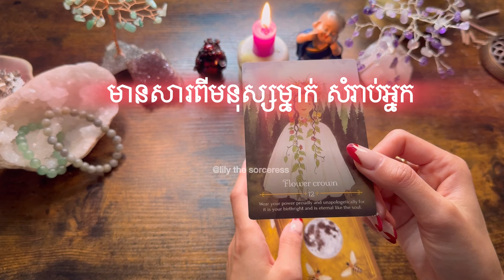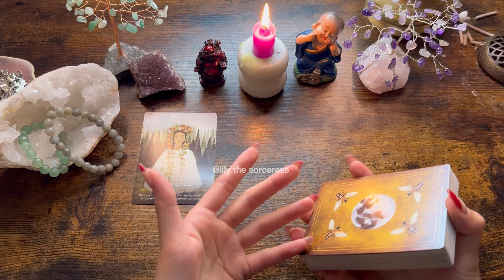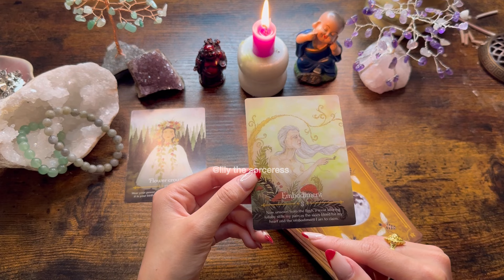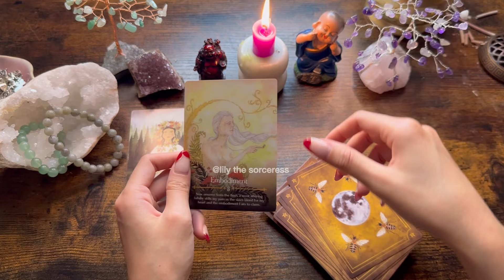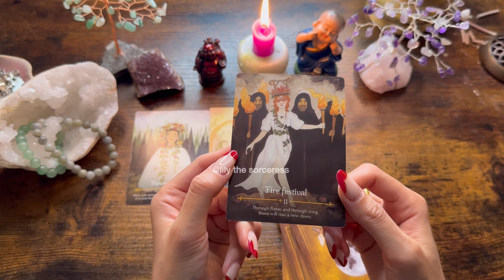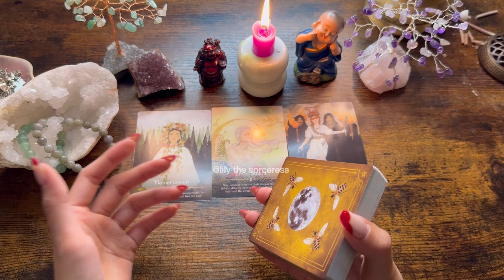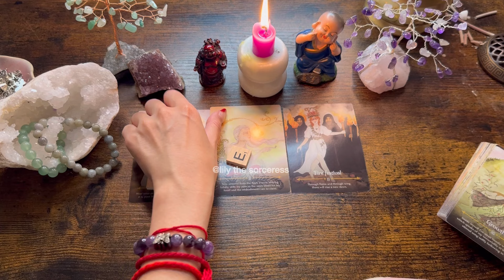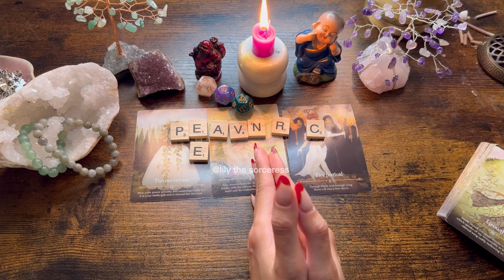Love reading ~ មានសារពីមនុស្សម្នាក់ សំរាប់អ្នក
អរគុណសម្រាប់ការគាំទ្ររបស់អ្នក 🙏🏻នឹងអរគុណជាទូទៅ
មិនមានការមើលបៀផ្ទាល់ខ្លួនទេណា

ខ្លះៗពីខ្ញុំ
ឈ្មោះមុិញ លីលី
កូនពៅ
ឆ្នាំរោង 🐉🐲
Tropical Astrology
Gemini ♊︎💎